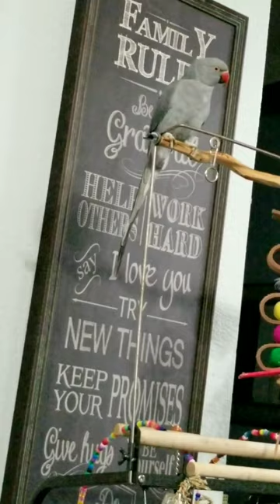A side of jealousy coming your way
As we are in the prime of breeding season here where we live, hormones are at a rise. Here you can see Rukus (blue) gets very jealous when I show Dunkin (yellow) some attention.  I put my hand in between them and took the bite. I'd rather step in not have another get hurt. Obviously he didn't want to bite me as Rukus never has bitten a human.